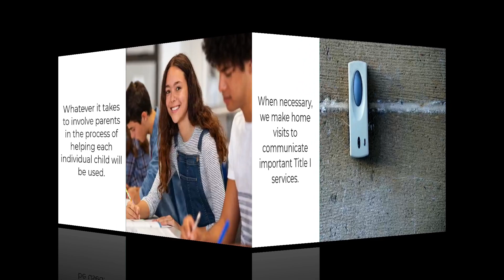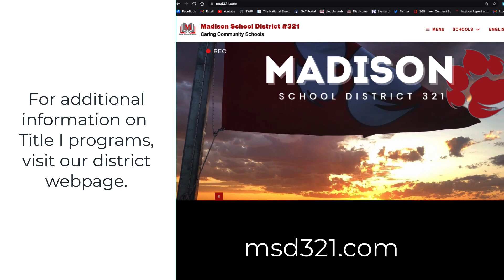Parent Notification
Madison School District, #321, Rexburg, Idaho.  Scott Shirley.